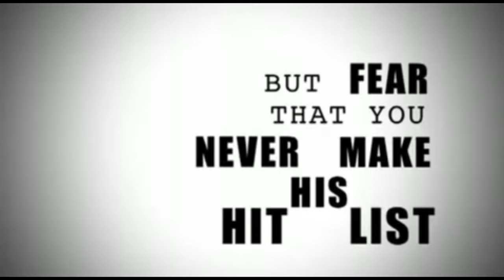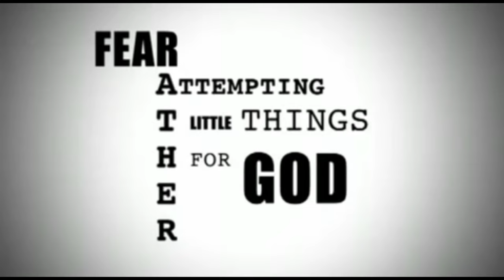FEAR NOT ... FEAR GOD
FEAR NOT THE WORDS FROM THE WORLD
FEAR THE WORD FROM THE GOD ...
WILSON GEORE MINISTRIES - ASIA
(WGM - ASIA)